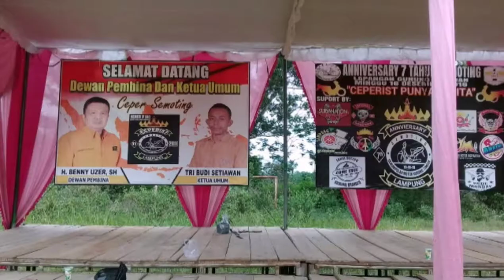ANNIVERSARY 7 TAHUN CEPER SEMOTING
Merayakan ulang tahun ceper semoting7 tahun lampung